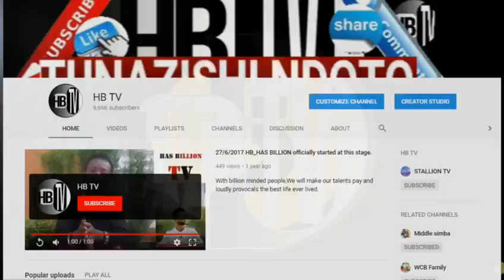UWOYA AFUNGUKA BAADA YA MANENO JUU YA..... HAKUNA SIRI TEENA AFUNGUKA..